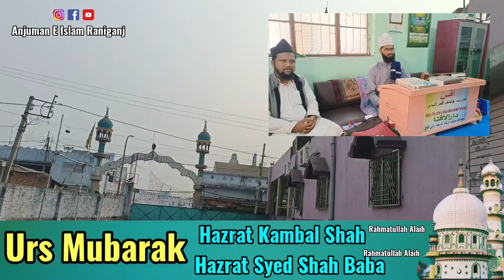Urs Mubarak 31 Dec Islamic Quiz | Mufti Aurangzeb Alamgir sb | Raniganj Mazar Sharif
Urs Mubarak 31 Dec Islamic Quiz | Mufti Aurangzeb Alamgir sb | Raniganj Mazar Sharif ,  islamic quiz , Natiya inaami muqabla ,
Raniganj mufti Aurangzeb Alamgir sb ,